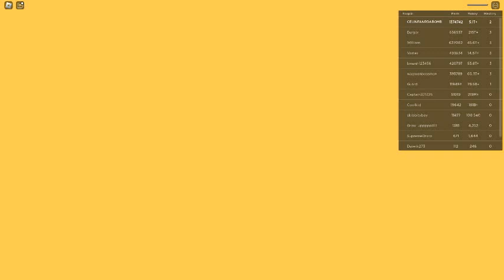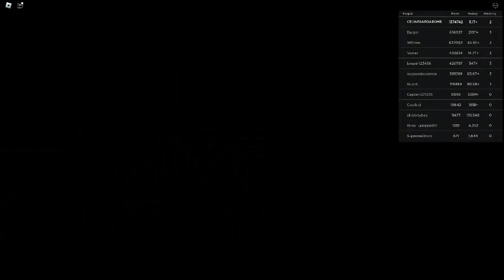Ceiling Fan 20361 In Toucan Fan's Haunted Fan Land